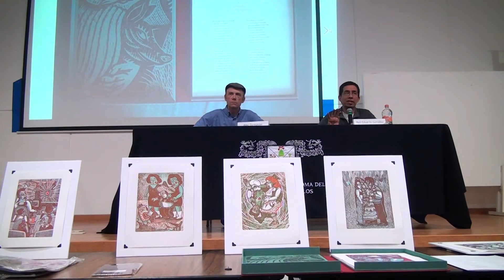Presentan en la UAEM La vihuela en el llano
Ciudad Universitaria a 14 de noviembre de 2019.- El poeta y académico Raúl Eduardo González y el artista plástico de origen canadiense Alec Dempster, los dos músicos jaraneros, impartieron una conferencia en el Centro de Investigaciones Químicas (CIQ) de la UAEM, sobre la colaboración gráfica, poesía y música.
Raúl y Alec, compartieron que son los autores de la carpeta de décimas La vihuela en el llano, obra que incluye veinte décimas cada una que culmina con sendos refranes tradicionales utilizados en la vida diaria de los mexicanos. Al final interpretaron sones con sus jaranas con músicos morelenses invitados a la conferencia.

Voz e información: Oswald Alonso
Imágenes de video: Zuriel Vargas
Fotografías: Lilia Villegas
Producción de audio y edición: Griselda Navarro